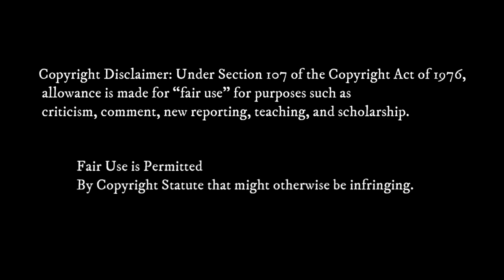4 Lost Pieces of American History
LATE 4TH OF JULY SPECIAL